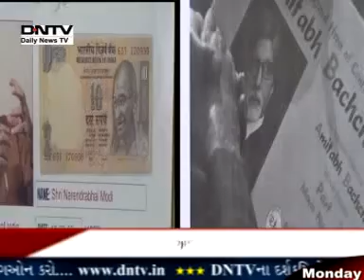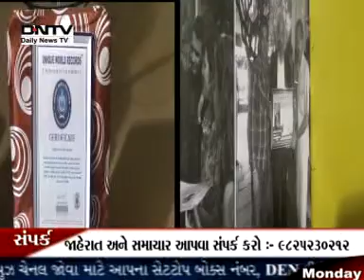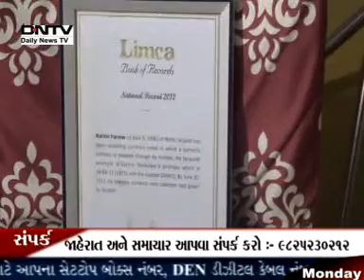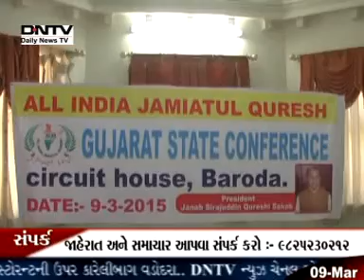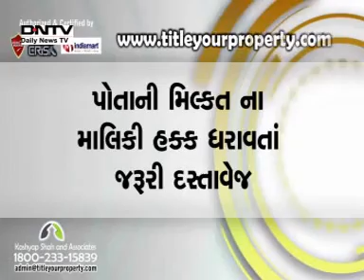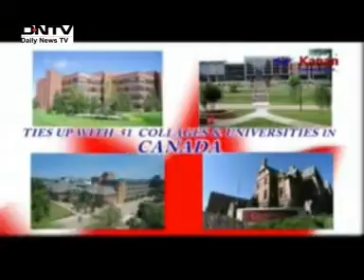DNTV NEWS 09 03 2015